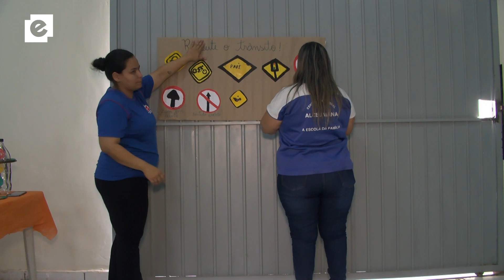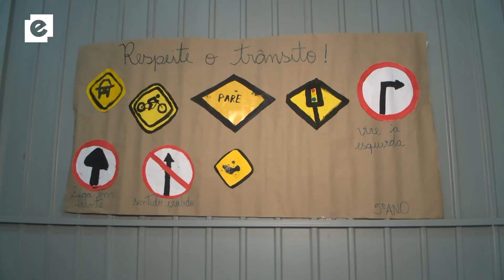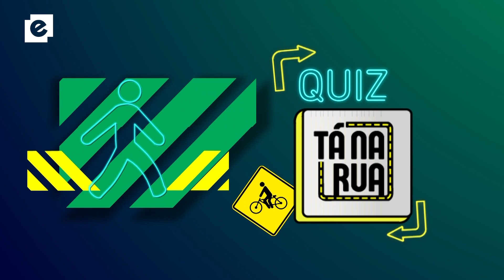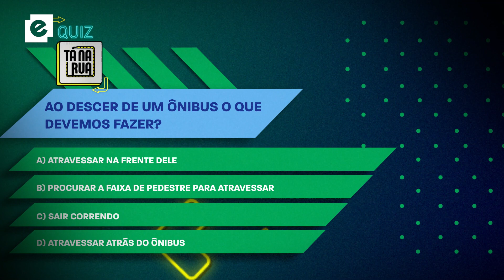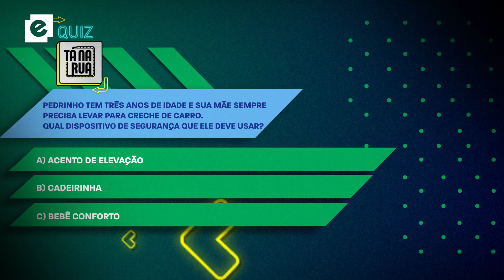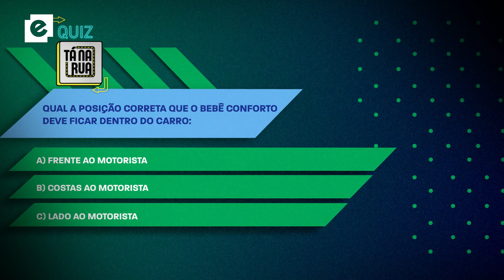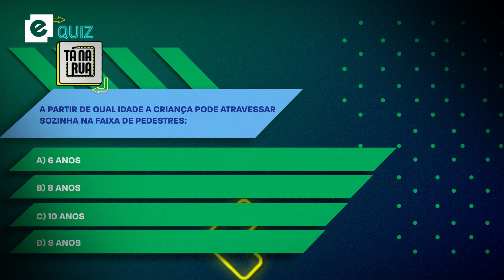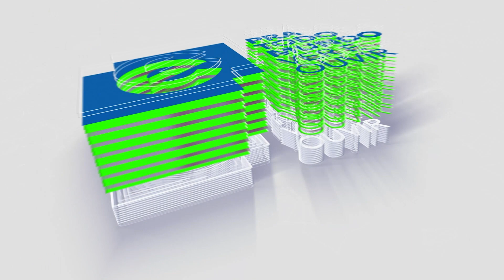Tá na Rua 11/10/2023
O tema desta edição é: Crianças e o Trânsito.

Venha aprender, de uma maneira descontraída, as regras e os direitos no trânsito.  O programa vai ao ar na TV aberta, nos canais fechados e ao vivo pelo Portal da Educativa.

🚦Uma parceria entre UFMS, Fapec, Fertel e Detran/MS🚦

Bem-vindo ao canal da TV UFMS. Aqui você acompanha as ações e notícias da Universidade Federal de Mato Grosso do Sul.

 / tvufms